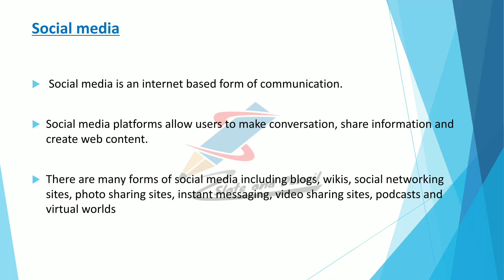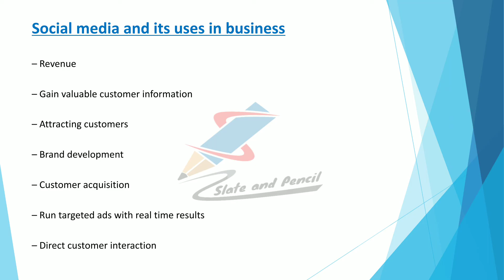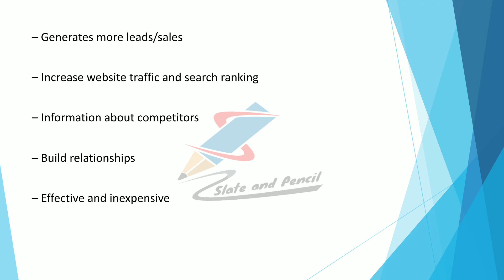Social Media|Types of Social media|Business use of Social media|computer application in Business